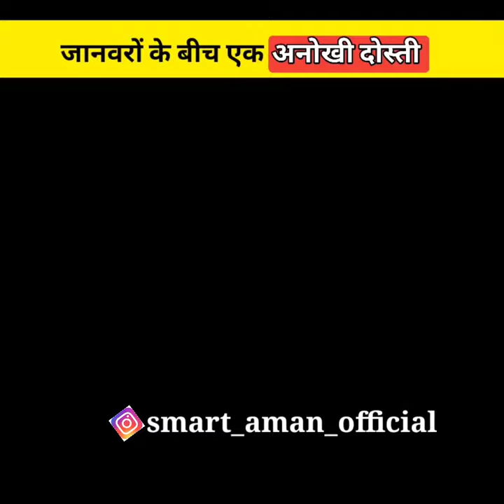Honey Badger और Honey guide bird की अनोखी दोस्तों - aviswasniya world